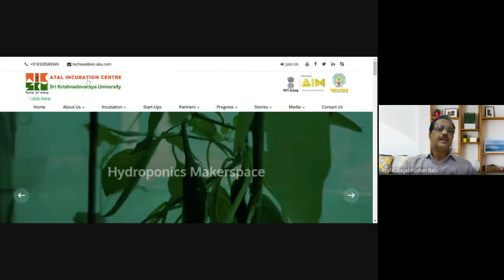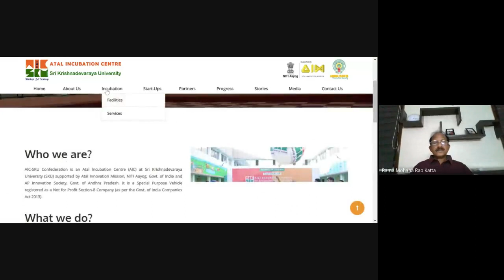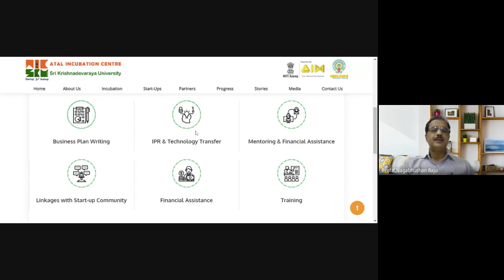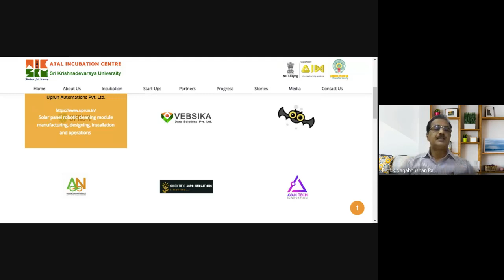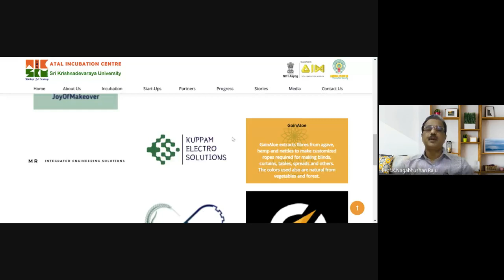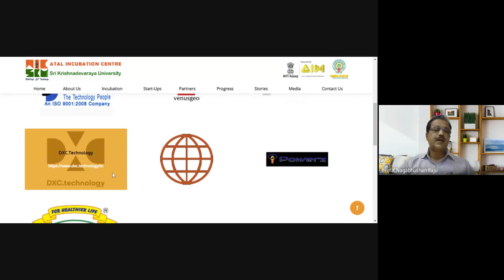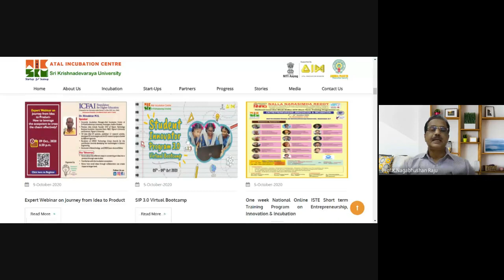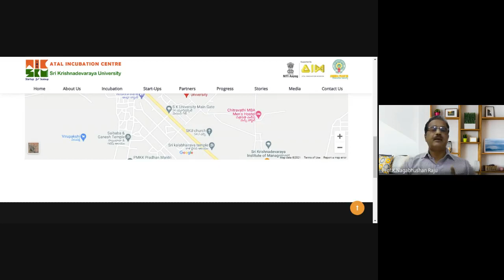Atal Incubation Centre | S.K.University | Roles | Functionality | Startup Ecosystem in the region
As a part of a Webinar on " Role of HEIs in supporting Innovation, Entrepreneurship & Startup Ecosystem in the State of Andhra Pradesh" Sponsored by APSCHE, Prof.K.Nagabhushan Raju explains about the activities of Atal Incubation Centre at Anantapur